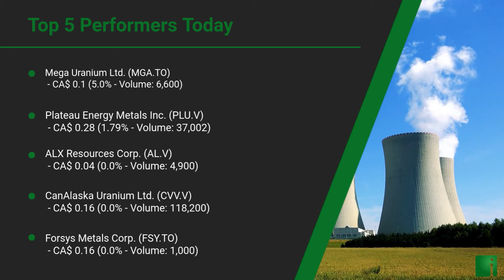InvestorChannel's Uranium Watchlist Update for Friday, May 22, 2020, 16:02 EST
InvestorChannel’s Uranium Stocks Watchlist Update video includes the Top 5 Performers of the Day, and a performance review of 20 companies InvestorChannel is following in the sector.
Source: AlphaVantage.